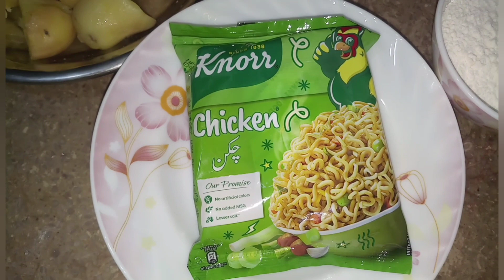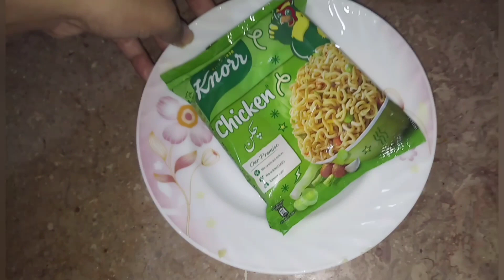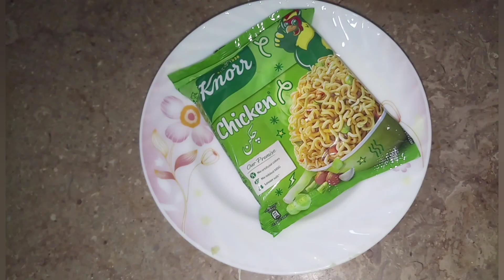potato recipe/potato triangle yummy snacks recipe / potato crispy nuggets /amreen saif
potato recipe/potato triangle yummy snacks recipe / potato crispy nuggets/ potato noddle nuggets /amreen saif
asalamoalikum frends aj ham banaye gy bohat hi zada yummy potato triangle nuggets  is k liye hamko jo ingredients chahiye wo yeah ha
aloo boil
namak
mirach
kuti laal mirach
haldi
dhanya powder
zera powder
meda
kanor noddle paket
sab se pehly ham aloo ko boil karengy is k bad ham add karengy aloo main sare spices namak mirach dhanya zeera haldi kuti laal mirach meda ko achi tarha mix kar lengy ab is k bad ham triangle shape main ham potato k mixture ko banaye gy .is k bad ham meda or kanor masala mix karengy pani add karengy . or mixture ready karrengy ab noddle ko crush karengy triangle shape potato main meda ka mixture main dip kar k phr noodles ko cot karengy .ab ham fry karengy yummy mazedaar potato triangle snacks ready ha